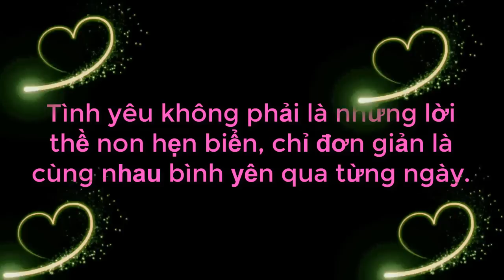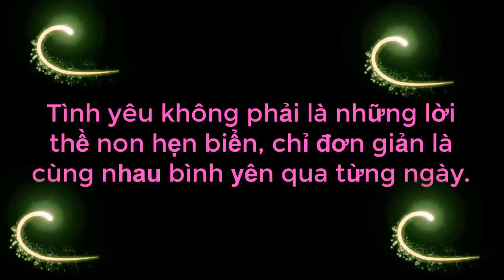Chàng Trai Siêu Cao Đứng Nói Chuyện Làm Bà Mối NGƯỚC MỎI CỔ Và Cái Kết Gặp Nàng Mi Nhon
69 Cách Yêu là trang cập nhật những chương trình hẹn hò, ghép đôi, mai mối hot nhất hiện nay BẠN MUỐN HẸN HÒ, HẸN ĂN TRƯA, VỢ CHỒNG SON, YÊU LÀ CƯỚI, MAI MỐI CÙNG NGƯỜI LẠ